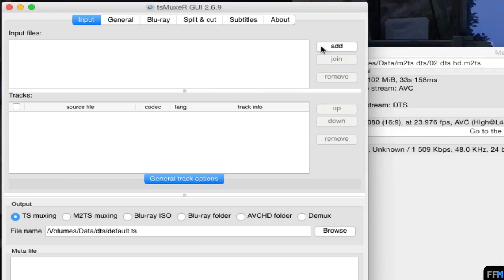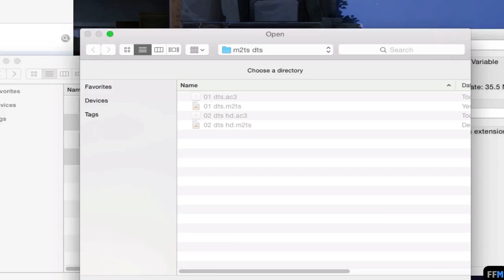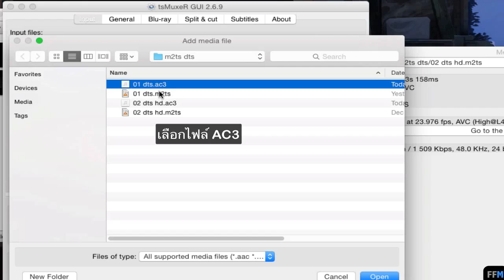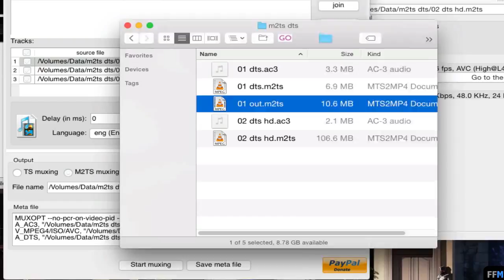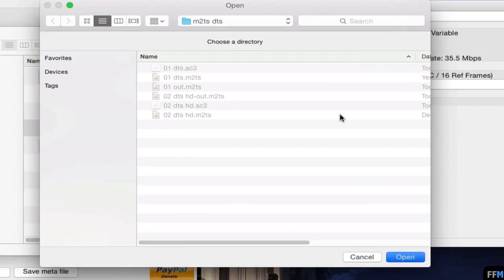แปลงไฟล์M2TSระบบเสียงDTSเป็นM2TSเสียงAC-3 5.1ฟรีบนMac